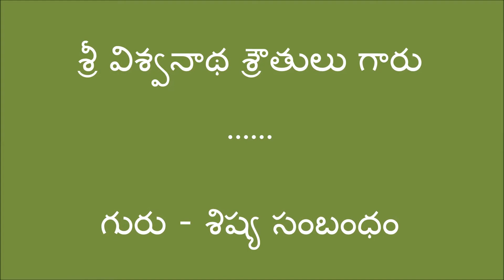VEDAMOORTHIKI GHANA NIVAALI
Sharing the relationship and experiences with Sri Viswanatha Srowthulu Garu